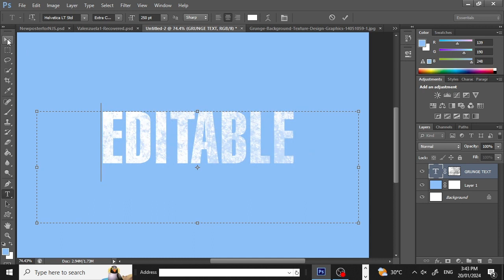Grunge Effect Text in Photoshop